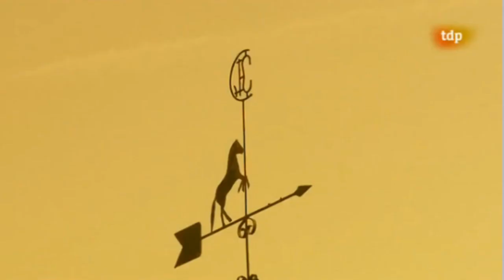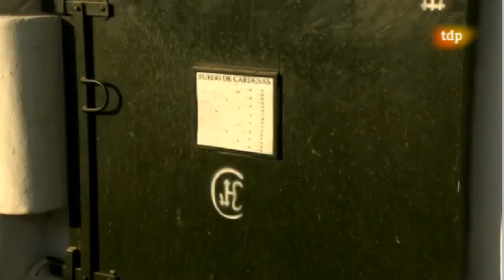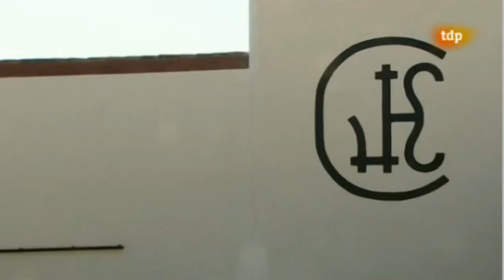FUEGO DE CARDENAS - OBJETIVO 2012.mp4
Programa de Televisión Española dedicado a las Olimpiadas de Londres 2012. Reportaje sobre Fuego de Cárdenas y entrevistas con D. Miguel Angel de Cárdenas, Juan Manuel Muñoz Díaz.